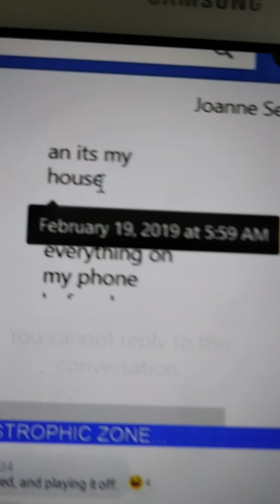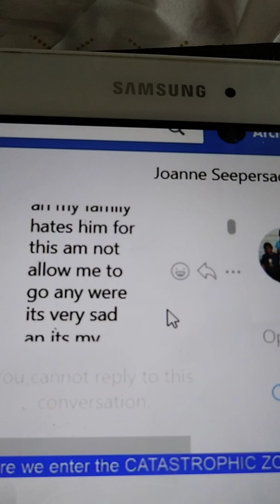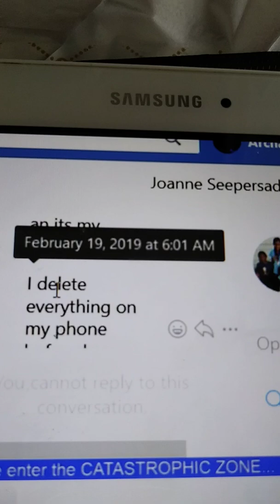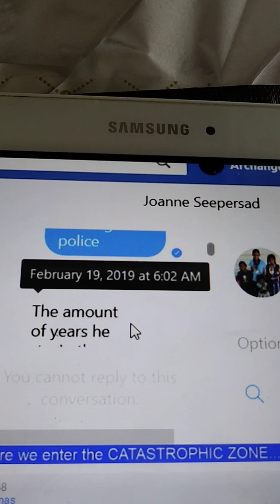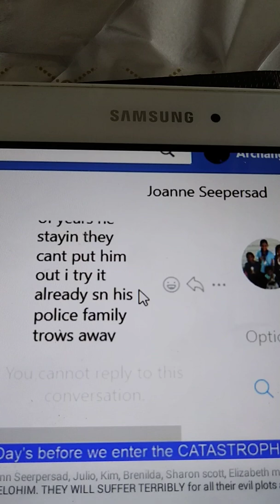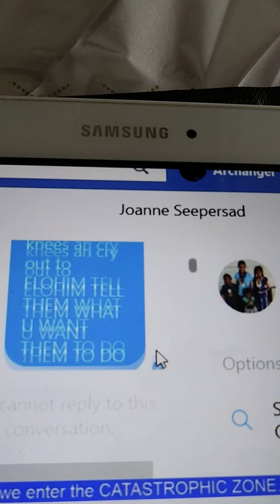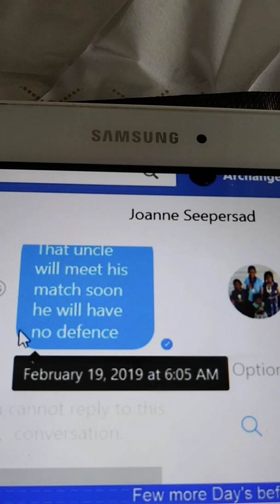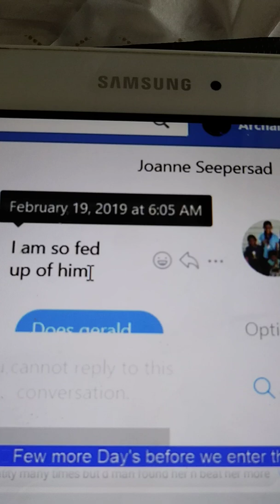Julio & his girl friend Joann Seepersad BUSTED. Shocking Proof from the man Archangel Samuel.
Evil Wicked Bible Preacher Julio Roosberg (from Holland) & one of his girl friends (Joann Seepersad - from Trinidad & Tobago) who is in his sex cult,  are exposed in this video. Seems like this bible preacher would go to any extent to cover up his lies.

Joann Seerpersad is exposed live on Arcachel Samuel live videos on facebook, along with Kim Hyun / Kim Patricia Pimentel, and all other women in julio's sex cult.

All lies of this evil preacher - Julio Roosberg are out in the open now. You can see clearly how manipulative he is. Please people do not fall this wolve in sheep clothing - julio roosberg.

Above videos are conversations between Archangel Samuel & Joann Seepersad, on Messenger. From the above video conversation you can make out easily who has been lying & who has been telling the truth.

This is like a test for all of you out there. To be able to discern clearly who is really of the devil/ lucifer & who is from The Almighty.

I watched this guy Archangel Samuel's videos and it took a while for me to get the whole picture. You need to get all the puzzles together and be able to understand clearly who is appearing as a minister of light ( but is really a revenous wolf ) & who is the genuine Watchman/ Messenger of the MOST HIGH.

I believe many others are also exposing this sex cult bible preacher - Julio Roosberg from Holland.

These women with Julio (from Holland) - Kim Hyun (from the philippines), Joann Seepersad (from Trinidad & Tobago), Elizabeth Marks (from Holland) , Sharonn Scott (from Holland), etc. have their own groups in face book & youtube and other social medias dragging their followers into an agenda and for the benefit of their sex cult.

Please do not fall prey into their deadly trap. They appear to be ministers of light, using the bible verses to justify their sinful abominable acts, covering up every wicked evil plot, lie & scams they did. Hence they are now being exposed by this man Archangel Samuel, who calls himself a Messenger of ELOHIM.

If you are in julio's group, come out of his cult immediately. He will use you, manipulate you & ones he is done with you, he will just cast you away like trash.

There is no doubt that these women in his sex cult are completely under his control, they would do anything for julio, because they are under his spell. And the women go along with his evil agenda for sex, money & fame.